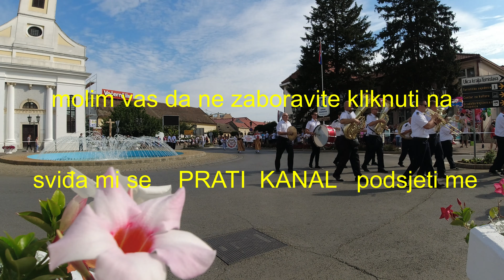Đakovački vezovi, Đakovo 2021, smotra folklora, šetnja Hrvatskom, 4K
Dana 4.7.2021. bilo je prekrasno pa smo dio ugođaja prenesli i na video da možete uživati i Vi.

Za lakše snalaženje:         45°18'42.6"N 18°24'42.3"E
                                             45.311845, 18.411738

Snimljeno:  04. srpanj 2021.

kvaliteta:    VIDEO: 4K (3840 x 2160), 30fps
                    AUDIO: stereo, sample rate 48000Hz

Oprema:     video      - kamera                        - DJI Osmo Action (4K/30fps),
                                    - stabilizator (gimbal) - iSteady 2, DJI Osmo mobile 3
                    audio      -                                      - DJI Osmo Action
                    obrada   -                                      - Shotcut (amaterski video)

Ukoliko imate pitanja slobodno pišite u komentare.
Destinacije koje bi željeli vidjeti a niste sami u mogućnosti prošetati njima upišite u komentare a mi ćemo to učiniti umjesto Vas.

On date 4.7.2021. it was wonderful, so we transferred part of the atmosphere to the video so that you can enjoy it too.

For easy navigation:         45°18'42.6"N 18°24'42.3"E
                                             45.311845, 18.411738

Uploaded: 04 July 2021

quality:       VIDEO:       4K (3840 x 2160), 30fps

Equipment: video       - camera -                  - DJI Osmo Action (4K / 30fps),
                                      - stabilizer (gimbal) - iSteady 2, DJI Osmo mobile 3
                    video editing-                             - Shotcut (amateur video)

If you have questions feel free to write in the comments.
Destinations that you would like to see and you are not able to walk alone, write them in the comments and we will do it for you.